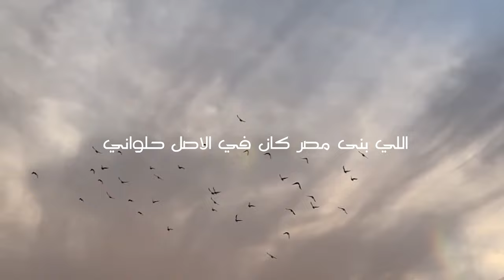Architect Karim El Hayawan Creates an Old City Model Made of Sweets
Eclectic architect and designer Karim El Hayawan tore through rigid corporate and commercial structures to deliver a heartfelt love letter to the city that birthed him. Riddled with surrealist sentiments, Hayawan’s take on expert sweet makers Abdel Rahim Koueider’s Mouled El Naby AD is akin to a toddler dipping their toes into sandy waters for the first time; an experience brimming with childlike reverie and playful sentiments.